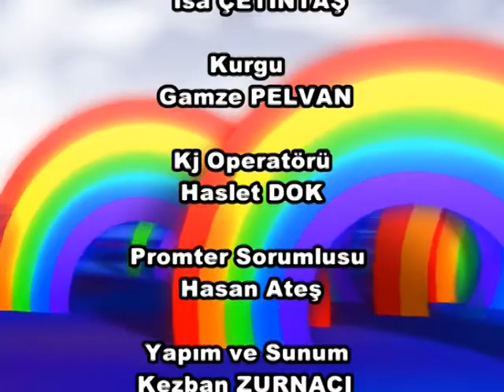EUL COLOURS OF RAINBOW - KAZAKISTAN